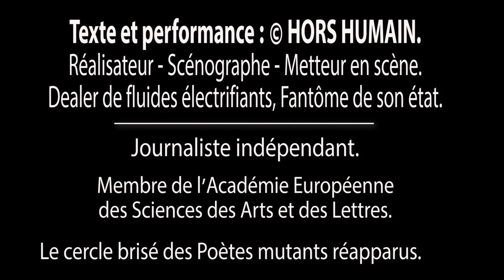UN S.O.S IMMUNITAIRE VIA L’ESPACE, PAR LE HORS HUMAIN.